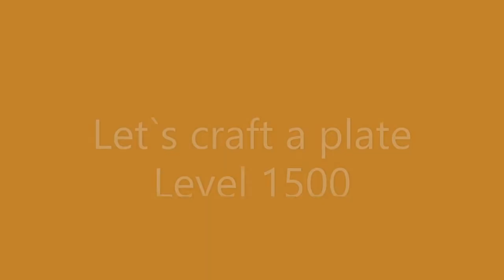Forgotten tales - HOW and WHERE to craft a PLATE 1500 (Armor 1,5k level)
it is in the BloodMap in the shop

Greetings SK :)